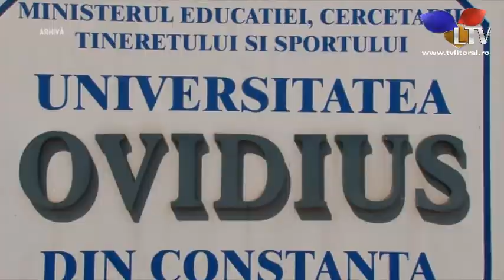Fenomen îngrijorător la una dintre cele mai mari universități din Constanța - Litoral TV